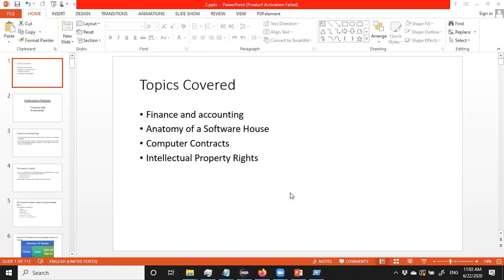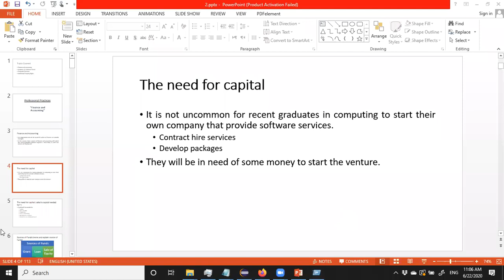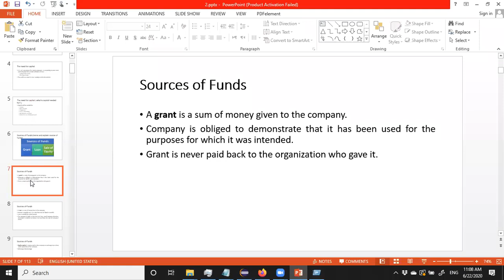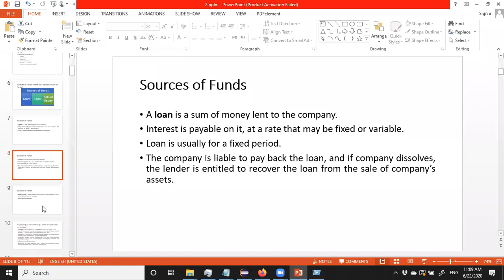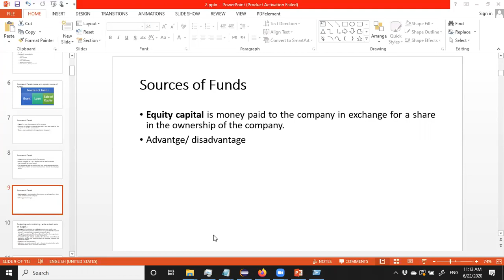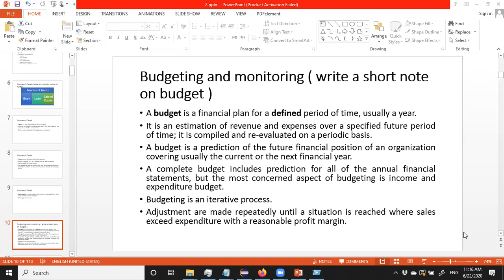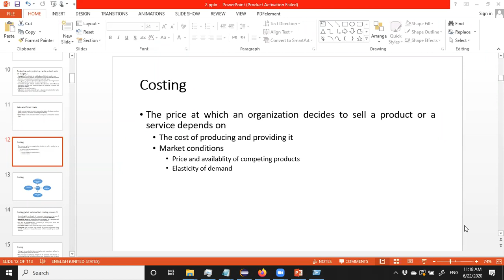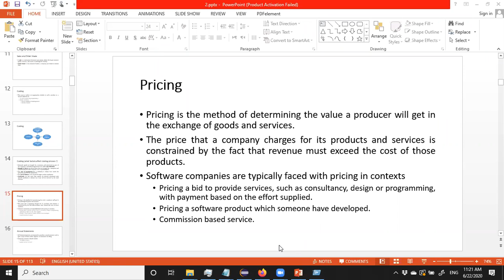Professional Practices 8th Evening A Lecture-5 22/6/2020